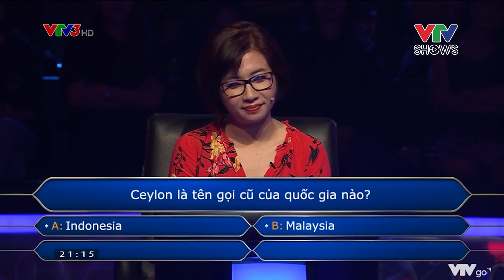Anh hùng Nguyễn Văn Trỗi được đặt cho 1 công trình ở CuBa | Ai là triệu phú